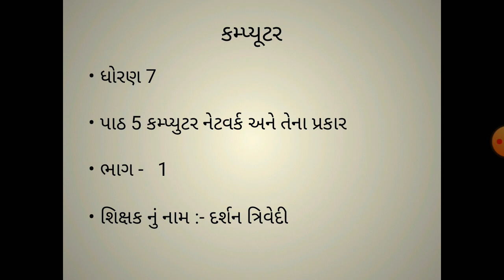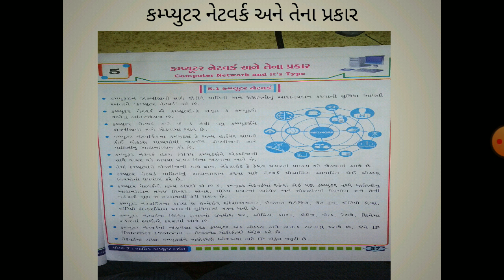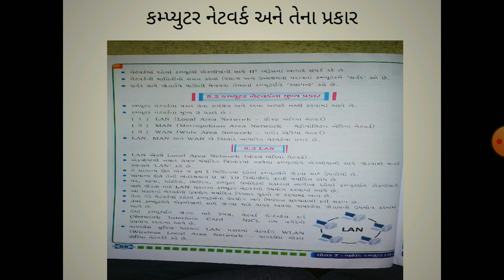ધોરણ-૭ કોમ્પુટર પ્રકરણ-૫ કોમ્પુટર નેટવર્ક અને તેના પ્રકાર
ધોરણ-૭ કોમ્પુટર પ્રકરણ-૫ કોમ્પુટર નેટવર્ક અને તેના પ્રકાર ભાગ-૧